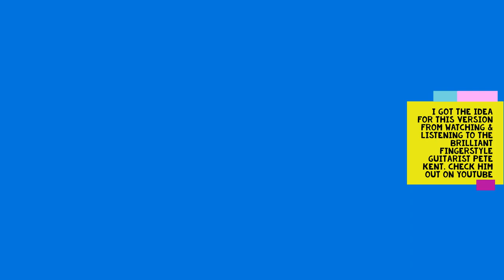Bren Boylan "The Way it is" by Bruce Hornsby & The Range acoustic fingerstyle cover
Hi all here's my guitar fingerstyle arrangement of Bruce Hornsby's 80s classic "The Way it is" Originally written of course for piano but I think it works for guitar too! Let me know what you think! 😃